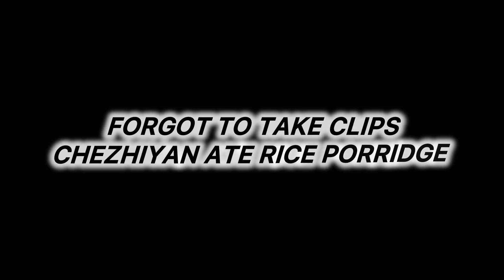WHAT CHEZHIYAN BABY ATE IN A DAY|FOOD FEEDER IDEAS|AVACADO BREASTMILK RECIPE|8AM-8PM BABY ROUTINE